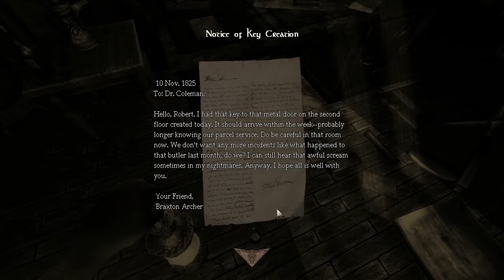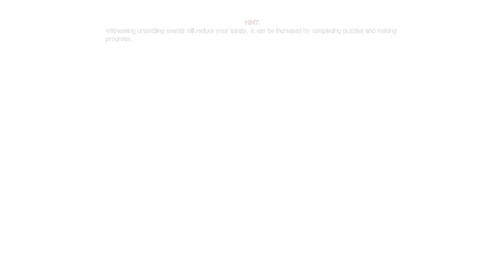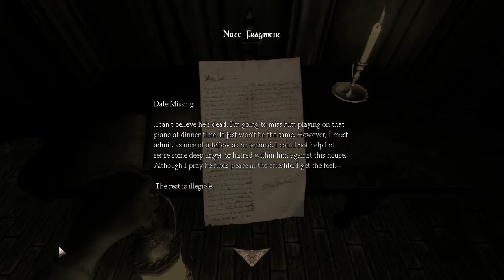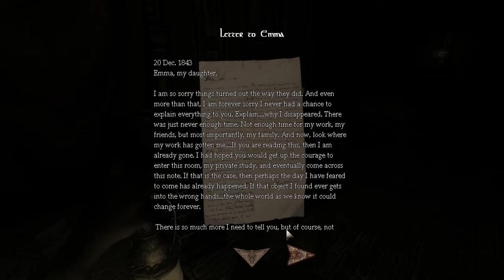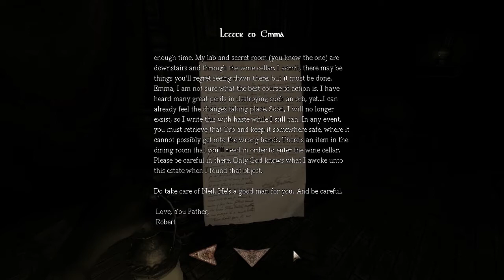Veda Gra: Amnesia CS: Emma's Story [P1] - "Zbroje... i Brazzers"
Ogromne domy, ogromne mieszkania, ogromne pokoje.
No do kurwy nędzy, ktoś ma tutaj kompleksy mniejszości?!
Biedny ojciec Emmy, ten mały... penisek.
I JUŻ WIECIE CZEMU NIE UFAM ZBROJOM!

Muzyka:
You Killing Me - My Religion (Karetus Remix)